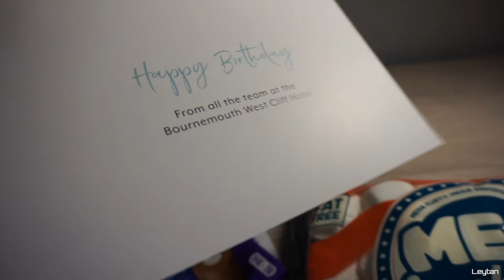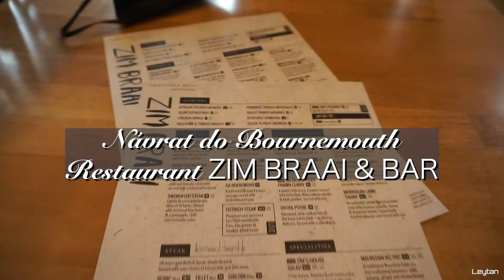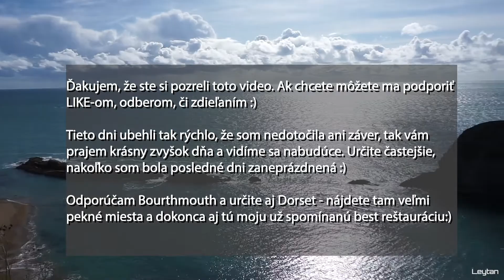Trip - Bournemouth - Dorset, Durdle Door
Dlhšie som tu nebola nakoľko si zvykám na poobednú a robila som torty, s ktorými som začala nedávno uvidíme ako to pôjde d'alej, ale rozhodla som sa, že pridám video vtedy ak na to budem mať náladu natočiť ho a vydať ho :) Toto video slúži ako odporučenie na návštevu nejakého krásneho miesta v UK. Dúfajme, že rok 2021 bude lešpí a budeme si môcť dovoliť viac takýchto výletov nakoľko cez COVID je dosť toho obmedzeného.
Užite si zábery z Anglicka :)